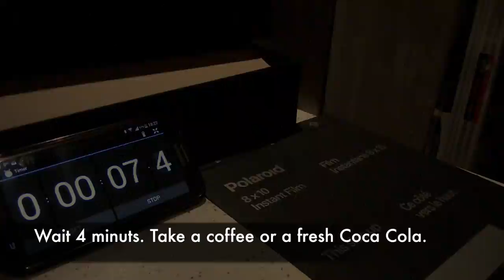Polaroid Processor, the first time.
First test with the Polaroid processor and Impossible Project 8x10" B&W Film. 81-05 holder.